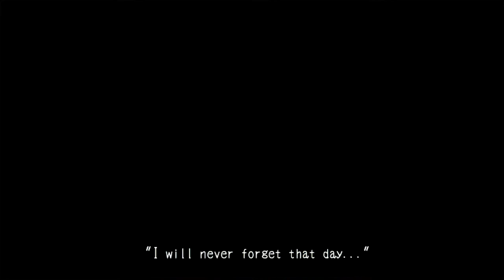MARIA'S DIRTY SECRET | Mad Father #03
Catch up on videos with the full playlist here! ►
We're back with Mad Father, and among the creepiness we learn the history of Maria, Father's assistant...

Please do not post spam/hate comments, make Youtube a happy place!
Peace!